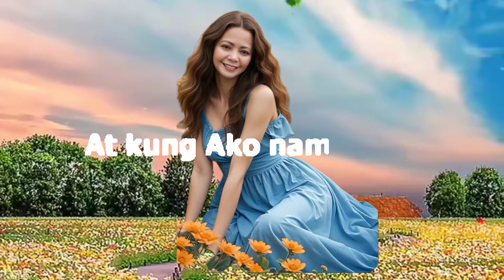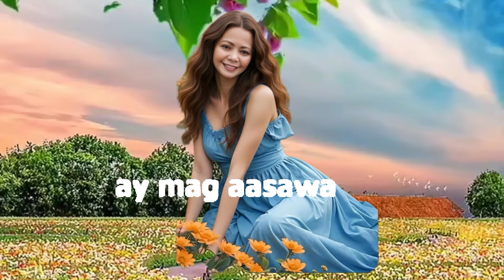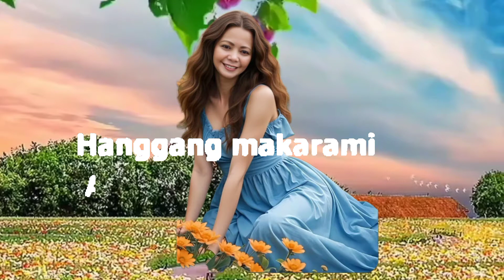kung ako ang mag aasawa karaoke version